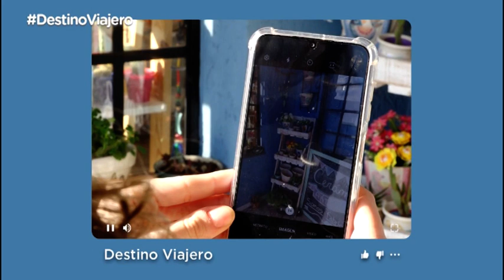Emprendedores | EspecialArtesanos | Destino Viajero